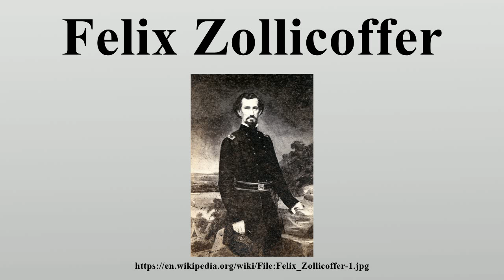Felix Zollicoffer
Felix Kirk Zollicoffer (May 19, 1812 – January 19, 1862) was a newspaperman, three-term United States Congressman from Tennessee, officer in the United States Army, and a Confederate brigadier general during the American Civil War.

Image-Copyright-Info
Image is in public domain
Author-Info:   unattributed
Image-Copyright-Info